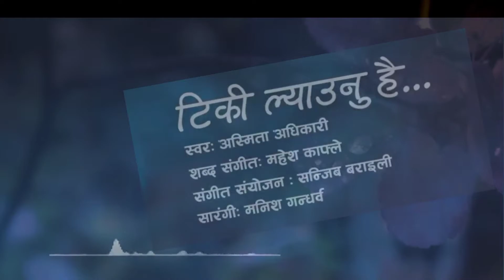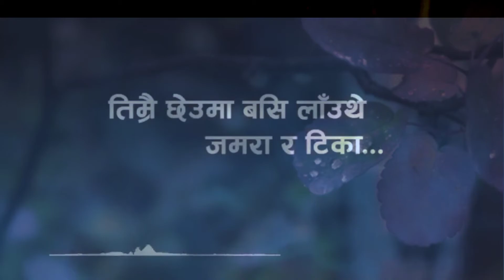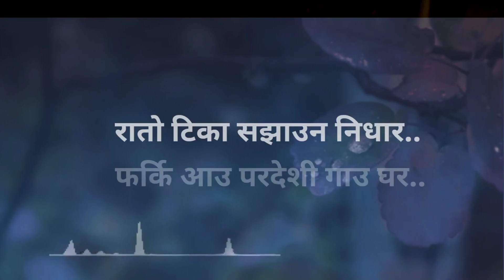Tiki_Lyaunu_Hai_2 -|Rato Tika Sajauna Nidhara Lyric ‎@itsrashesh258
Tiki_Lyaunu_Hai_2 -|Rato Tika Sajauna Nidhara Lyric ‎@Enjoy The Lyrics - Nepali Song